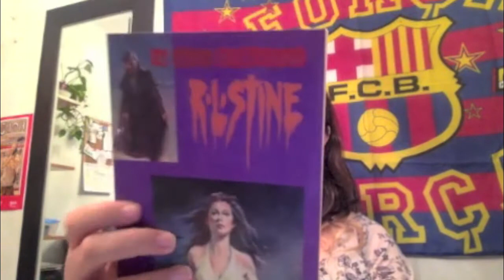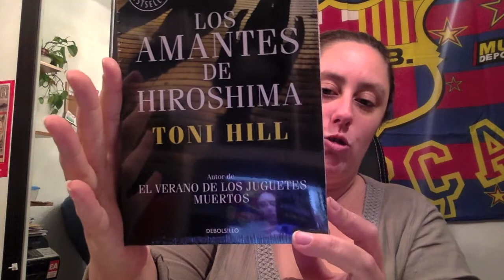Haul libros, revistas y peliculas